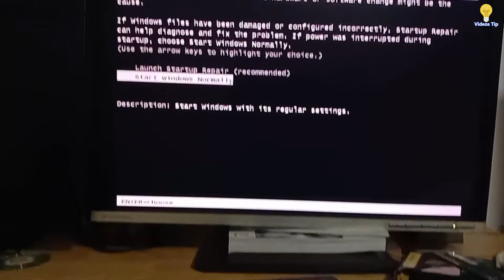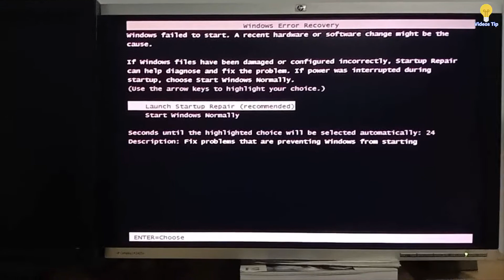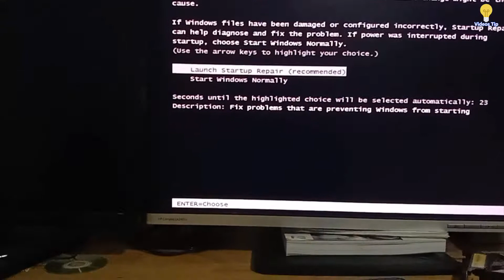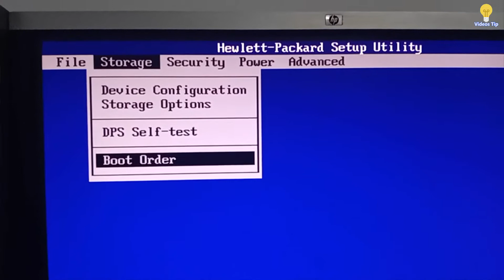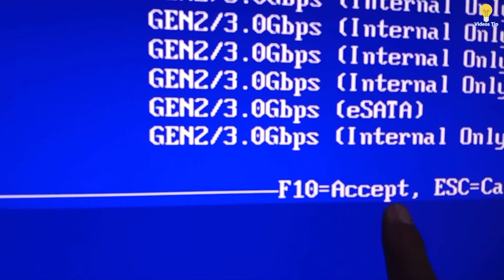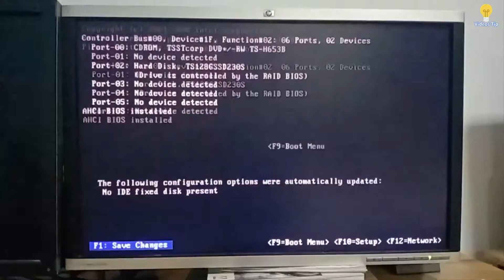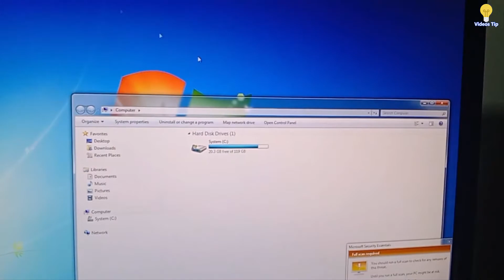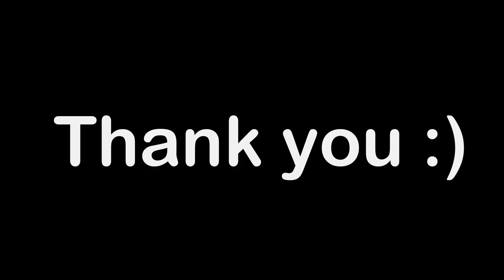Launch Startup Repair recommended Start Windows Normally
-Fix Time & date not set. The system time is invalid. This may be result of a lose in battery power.